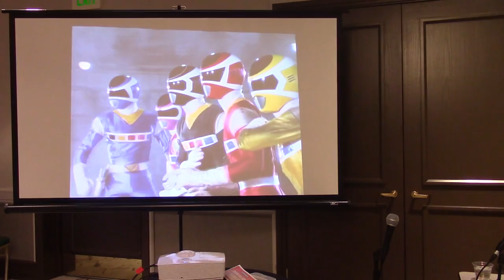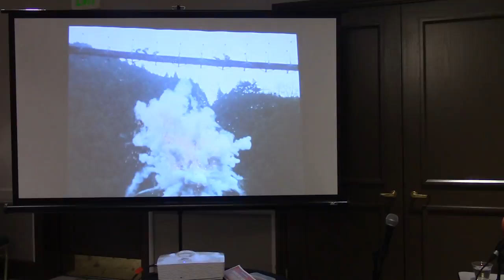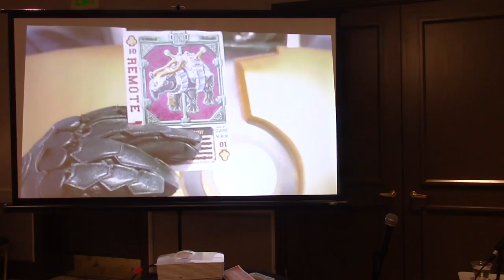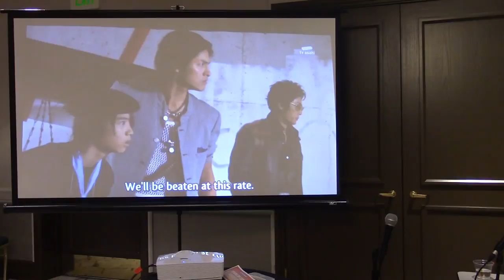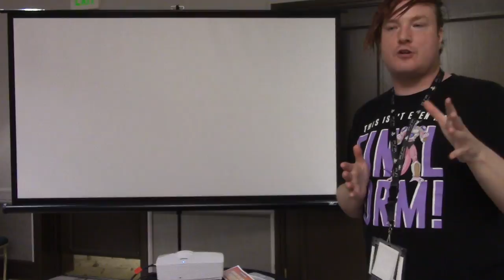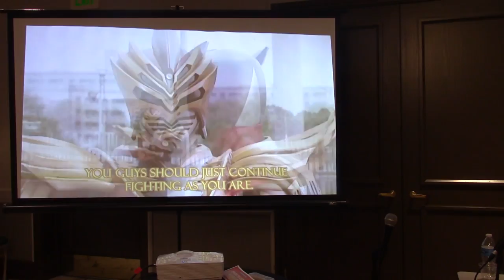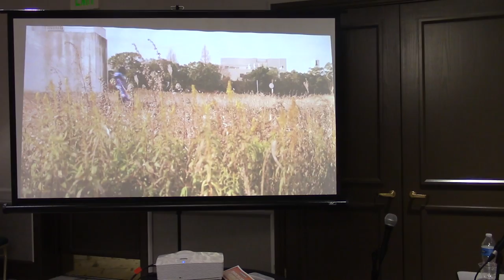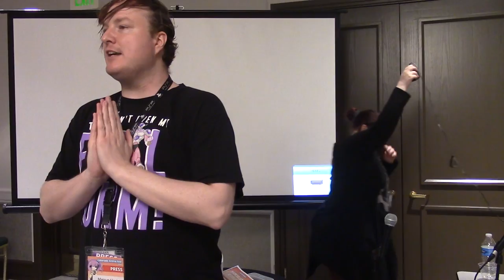COAF 2018 - The Darkside of the Spandex Panel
At this year's Colorado Anime Fest, I did a panel talking about some of the villain archetypes featured in various Super Sentai, Kamen Rider, Ultraman, and Garo series.  If you missed it due to not attending the convention, watching the cosplay contest, or maybe you just plain forgot, here you go.